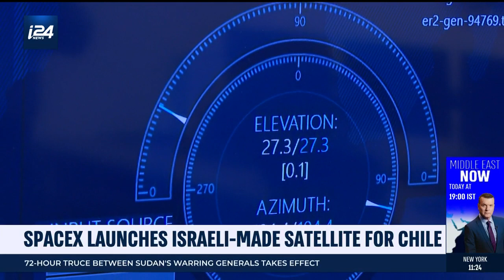SpaceX launches Israeli-made satellite for Chile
Among dozens of satellites launched as part of SpaceX's Transporter 8 mission, one was developed and manufactured in Israel by the Israeli company ImageSat (ISI).
The Israeli satellite will provide services to the Chilean government as part of the country's national space program.